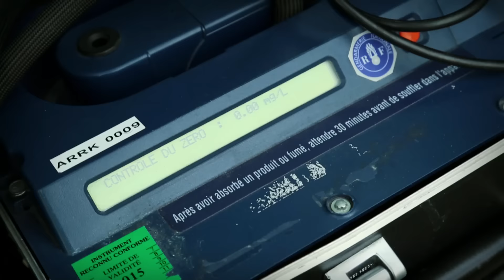Drogues et alcool : le dépistage et les risques sur la route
Alcool, cannabis, cocaïne, opiacés, ecstasy, amphétamines… Comment se déroule le dépistage des drogues et de l’alcool sur la route ? Quels sont les risques de la conduite sous l’emprise de l’alcool ou du cannabis ?
ou au 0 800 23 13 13, 7j/7 de 8h à 2h, appel anonyme gratuit depuis un poste fixe pour les portables au coût d’une communication ordinaire).